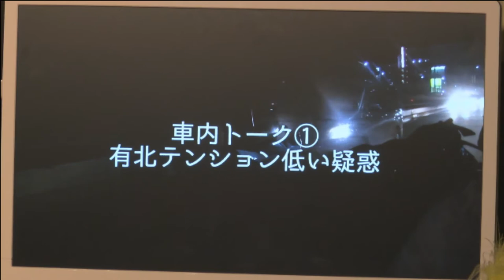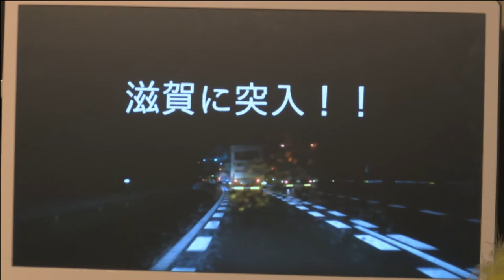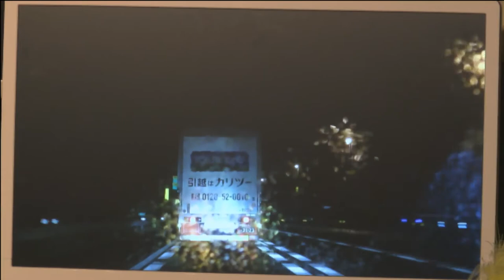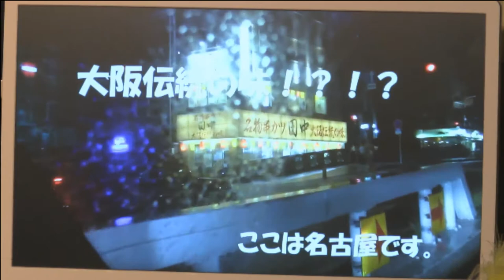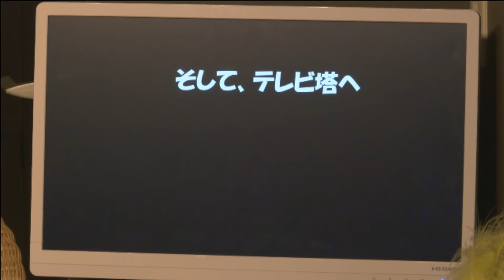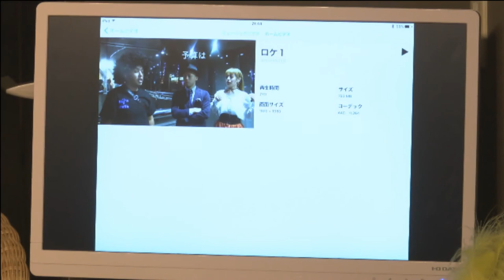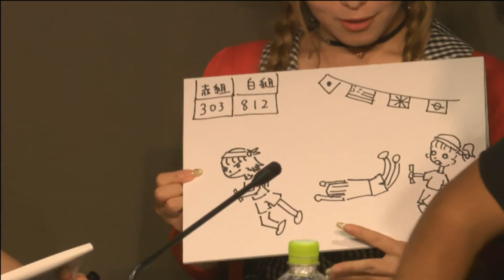2017.9.26 配信「ありきたり サードシーズン vol.6」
サードシーズンvol.6のゲストは、小野村優さん!!!